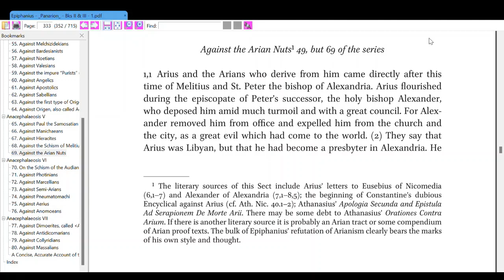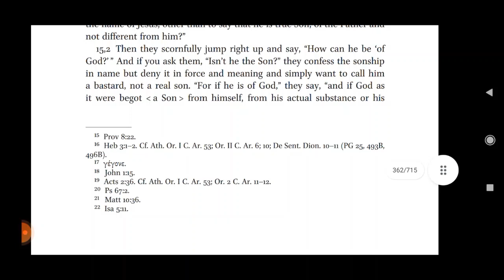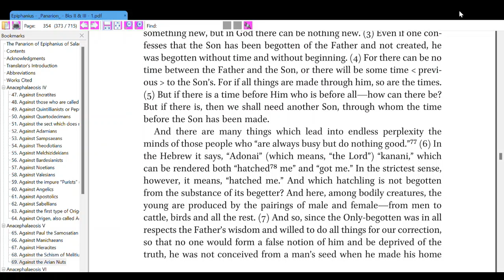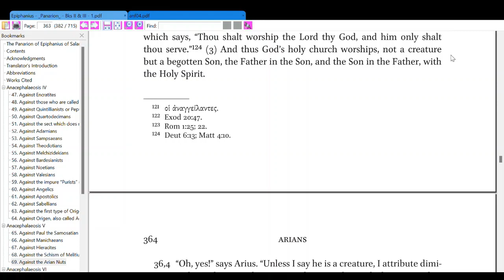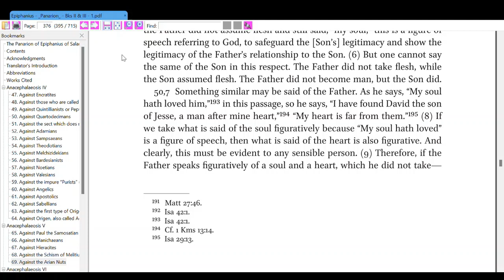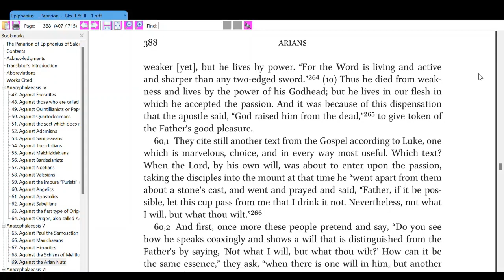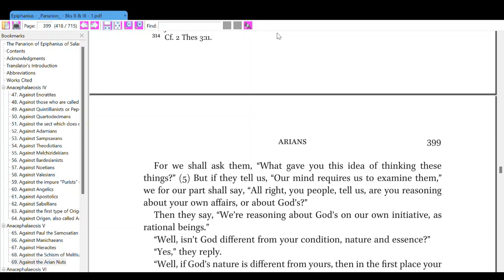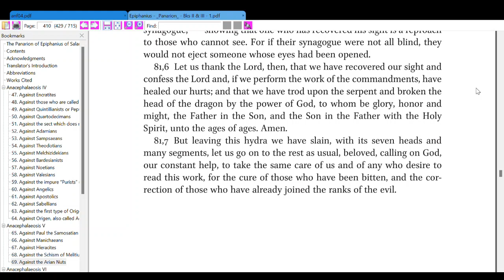Epiphanius of Salamis and Frank Williams : Panarion Book 2 and 3. (Sect 69: Against the Arian Nuts)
William, F. 2009. The Panarion of Epiphanius of Salamis Book 2 and 3 (Sect 1-80). Leiden-Boston: Brill

Anacephalaeosis V
Sect 69: Against the Arian Nuts